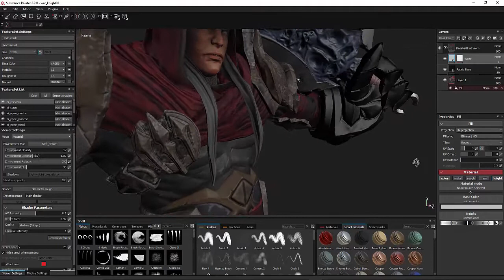[Vidéo-article] : 5 conseils pour devenir infographiste 3D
👉 Cette semaine, mode d'emploi pour devenir un infographiste 3D & suivre efficacement une formation en ligne :

1/ Choisissez une formation adaptée à vos perspectives pros
2/ Définissez les conditions de formation (durée, objectif, contenu)
3/ Ayez des objectifs clairs pour être suivi tout au long de la formation
4/ Préférez un apprentissage progressif et structuré
5/ Répétez au maximum les parcours techniques proposés pour bien les assimiler... en studio de production, ce sera trop tard ! 😵

Choose e-tribart.fr ⚡